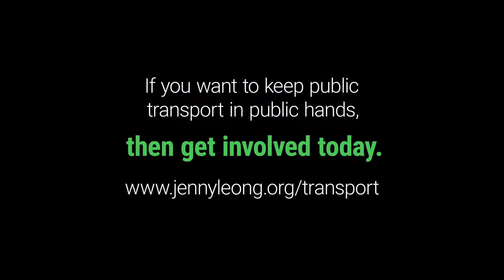We Deserve Safe, Reliable & Accessible Public Transport